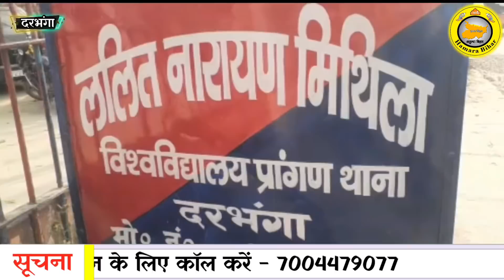Darbhanga में हुआ दिल दहला देने वाली घटना, डॉक्टर सास,पति ने दहेज में BMW न मिलने से पत्नी को मारकर